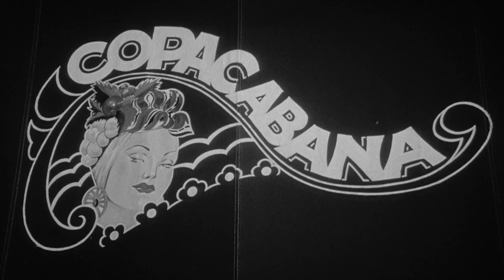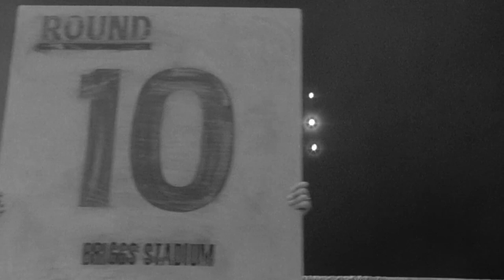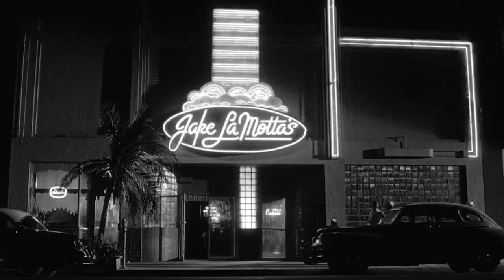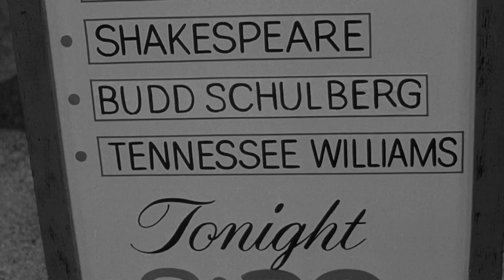Is He The Scariest Boxer In History? Based on a True Story!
Movie Recapped: Raging Bull. When Jake LaMotta steps into a boxing ring and obliterates his opponent, he's a prizefighter. But when he treats his family and friends the same way, he's a ticking time bomb, ready to go off at any moment.